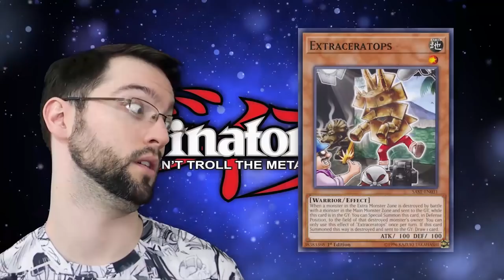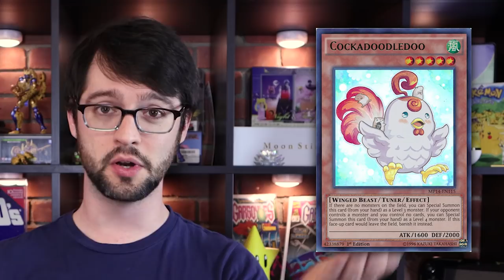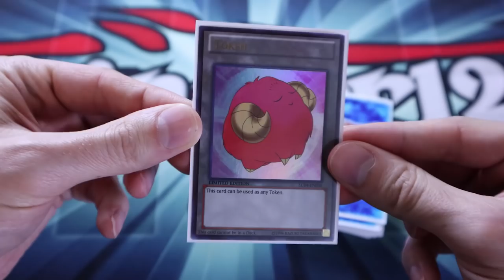Top 5 Easter Themed Cards in Yugioh